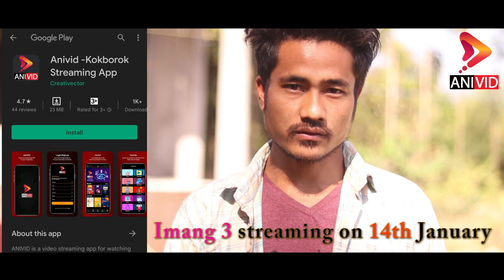Seler Final Episode || New kokborok short film || Ksm latest video || New kokborok video 2022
Oh video...o series ni paithak episode.
kha khwlaiyo norok naithokjakbaikhwna. mohai kwtal kwtal short film Naina bagwi chwng no support khwlaibaidi.

ANIVID is Tripura's first video streaming APP for watching kokborok Movies, Exclusive Web Series, educational videos and other premium kokborok content.
it focuses on uplifting kokborok entertainment industry by providing a proper market and platform for the same. Do support Anivid # Vocal for local # Thansa